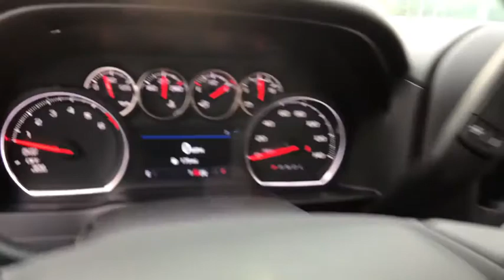2020 Chevrolet Silverado_1500 Lake Orion, Rochester, Oxford, Auburn Hills, Clarkston, MI 199420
Black New 2020 Chevrolet Silverado_1500 available in Lake Orion, Michigan at Wally Edgar Chevrolet. Servicing the Rochester, Oxford, Auburn Hills, Clarkston, MI area.

Silverado 1500 LT 4D Crew Cab 10-Way Power Driver Seat w/Lumbar 12-Volt Rear Auxiliary Power Outlet 2 USB Ports (First Row) 4.2 Diagonal Color Display Driver Info Center 40/20/40 Front Split-Bench Seat 4G LTE Wi-Fi Hot Spot Capable 4-Way Manual Driver Seat Adjuster All-Star Edition Bluetooth For Phone Chevrolet Connected Access Capable Chrome Grille Chrome Mirror Caps Color-Keyed Carpeting Floor Covering Convenience Package Deep-Tinted Glass Digital Compass Dual-Zone Automatic Climate Control Electric Rear-Window Defogger Electrical Lock Control Steering Column Electronic Cruise Control EZ Lift Power Lock & Release Tailgate Front Frame-Mounted Black Recovery Hooks Front Rubberized Vinyl Floor Mats Heated Driver & Front Outboard Passenger Seats Heated Steering Wheel Heavy-Duty Rear Locking Differential Hitch Guidance Keyless Open & Start Leather Wrapped Steering Wheel LED Cargo Area Lighting Locking Tailgate Manual Tilt Wheel Steering Column Manual Tilt/Telescoping Steering Column OnStar & Chevrolet Connected Services Capable Power Door Locks Power Front Windows w/Driver Express Up/Down Power Front Windows w/Passenger Express Down Power Rear Windows w/Express Down Preferred Equipment Group 1LT Rear 60/40 Folding Bench Seat (Folds Up) Rear Dual USB Charging-Only Ports Rear Rubberized-Vinyl Floor Mats Rear Vision Camera Remote Keyless Entry Remote Vehicle Starter System Single-Zone Manual/Semi-Automatic Air Conditioning Steering Wheel Audio Controls Theft Deterrent System (Unauthorized Entry) Trailering Package Urethane Steering Wheel Wheels: 17 x 8 Bright Silver Painted Aluminum.brbr4WD EcoTec3 5.3L V8 8-Speed Automatic 16/22 City/Highway MPGbrbrbr***GM vehicles will reflect Employee Pricing less current factory incentives. Special offers and incentives may apply based on eligibility. Pictures may not reflect actual vehicle. Posted miles may vary. Some options listed may be inaccurate due to VIN decoders. Some vehicles may have added accessories. See Dealer for details.*** Price includes: $5000 - Consumer Cash Program. Exp. 08/31/2020
All-Star Edition|Convenience Package|Preferred Equipment Group 1LT|Trailering Package|2 USB Ports (First Row)|6 Speakers|AM/FM radio|Radio data system|Radio: Chevrolet Infotainment 3 System|Rear Dual USB Charging-Only Ports|Steering Wheel Audio Controls|Air Conditioning|Dual-Zone Automatic Climate Control|Electric Rear-Window Defogger|Single-Zone Manual/Semi-Automatic Air Conditioning|12-Volt Rear Auxiliary Power Outlet|4-Way Manual Driver Seat Adjuster|Bluetooth For Phone|EZ Lift Power Lock & Release Tailgate|Power Front Windows w/Driver Express Up/Down|Power Front Windows w/Passenger Express Down|Power Rear Windows w/Express Down|Power steering|Power Windows, Locks & Mirrors|Remote Keyless Entry|Remote keyless entry|Remote Vehicle Starter System|Steering wheel mounted audio controls|Heavy Duty Suspension|Manual Tilt Wheel Steering Column|Manual Tilt/Telescoping Steering Column|Speed-sensing steering|Traction control|4-Wheel Disc Brakes|ABS brakes|Dual front impact airbags|Dual front side impact airbags|Electrical Lock Control Steering Column|Front anti-roll bar|Front wheel independent suspension|Keyless Open & Start|Locking Tailgate|Low tire pressure warning|Occupant sensing airbag|Overhead airbag|Power Door Locks|Electronic Brake Assist|Electronic Stability Control|Rear Vision Camera|Delay-off headlights|Fully automatic headlights|Panic alarm|Theft Deterrent System (Unauthorized Entry)|Cruise Control|Electronic Cruise Control|Heavy-Duty Rear Locking Differential|170 Amp Alternator|220 Amps Alternator|Auxiliary External Transmission Oil Cooler|External Engine Oil Cooler|Bumpers: chrome|Chrome Grille|Chrome Mirror Caps|Heated door mirrors|Hitch Guidance|LED Cargo Area Lighting|Power door mirrors|Rear step bumper|4.2 Diagonal Color Display Driver Info Center|4G LTE Wi-Fi Hot Spot Capable|Chevrolet Connected Access Capable|Cloth Seat Trim|Color-Keyed Carpeting Floor Covering|Digital Compass|Driver door bin|Driver vanity mirror|Front reading lights|Front Rubberized Vinyl Floor Mats|Heated Steering Wheel|Illuminated entry|Leather Wrapped Steering Wheel|OnStar & Chevrolet Connected Services Capable|Outside temperature display|Overhead console|Passenger vanity mirror|Rear reading lights|Rear Rubberized-Vinyl Floor Mats|Tachometer|Tilt steering wheel|Trip computer|Urethane Steering Wheel|Voltmeter|10-Way Power Driver Seat w/Lumbar|40/20/40 Front Split Bench Seat|40/20/40 Front Split-Bench Seat|Heated Driver & Fro